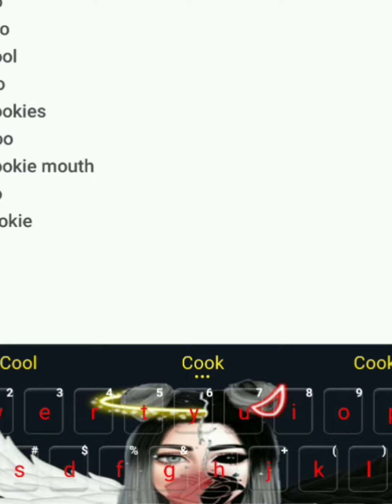Girls Who think Being a Addicted to Cookies🍪 is Cute (Not my Audio)